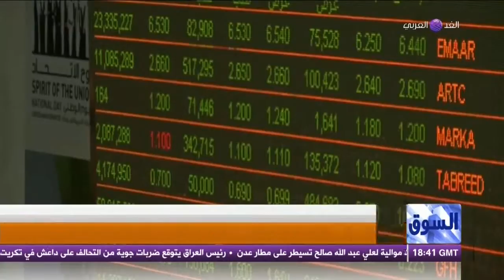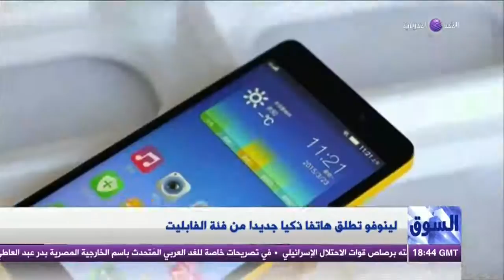الخارجية المصرية تقرر وقف منح تأشيرات الدخول للسائحين الافراد